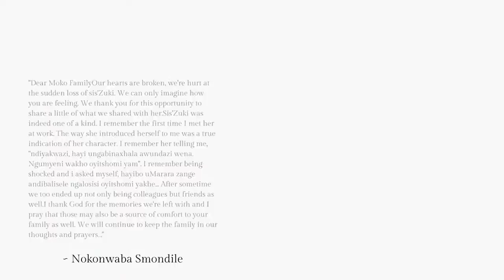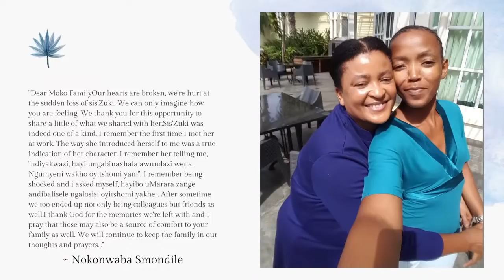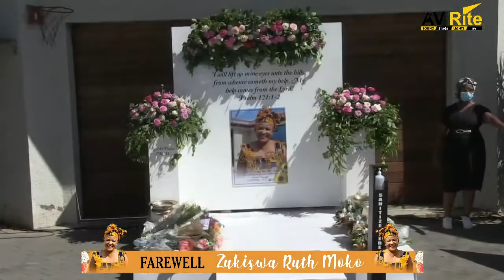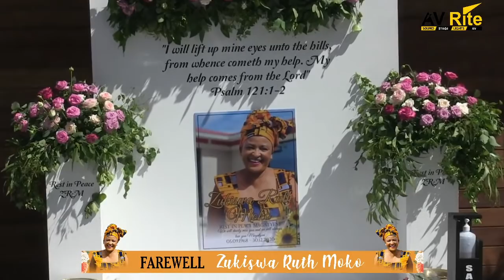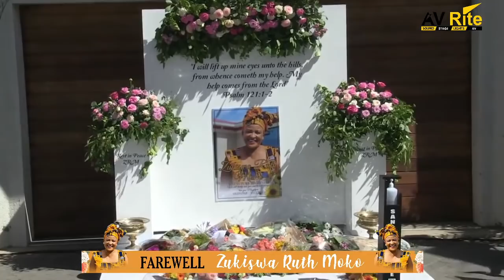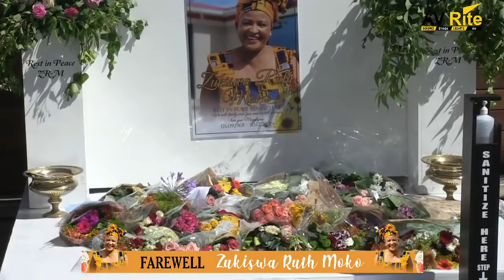Drive Thru Memorial Service Of Zukiswa Ruth Moko